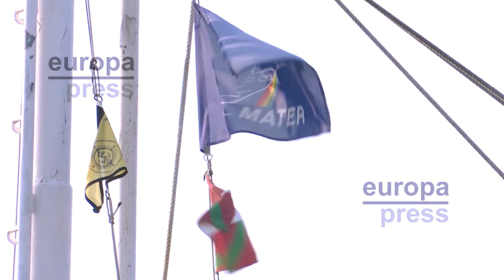La pesca de basuras marinas, una experiencia que "empodera" y recuerda que "el mar empieza en c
La pesca de basuras marinas ha sido protagonista la tarde de este sábado a bordo del barco-museo Mater, desde donde 25 voluntarios, adultos y niños, han extraído de las aguas de la ría de Bilbao residuos plásticos -de pequeño tamaño, en su gran mayoría, aunque también han logrado atrapar un cojín-, una experiencia, dentro de la campaña 'Zero Zabor Uretan' ('Cero residuos en el agua'), que "empodera" a la población y recuerda que "el mar empieza en nuestras casas".